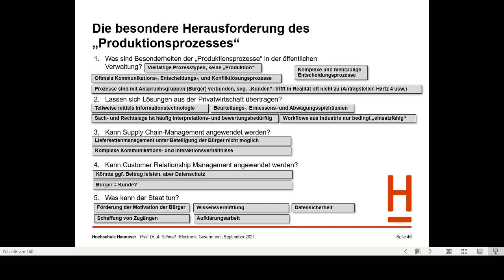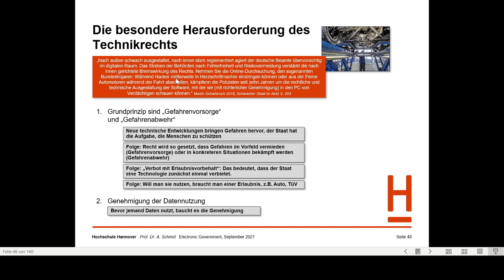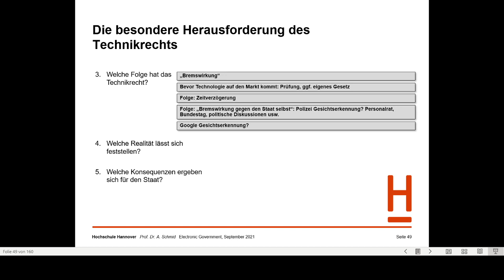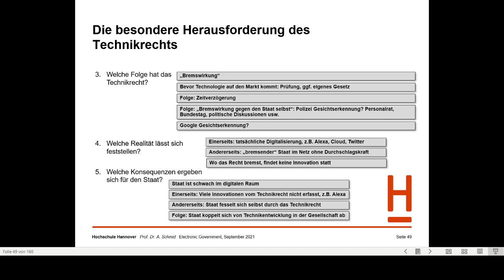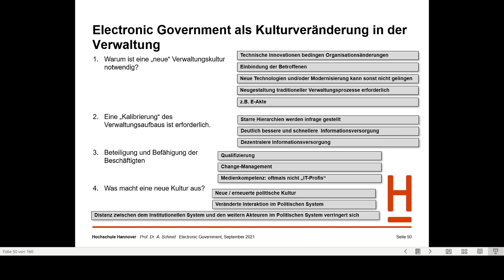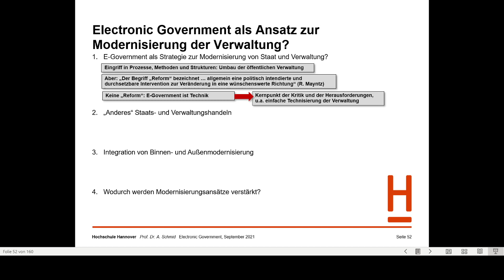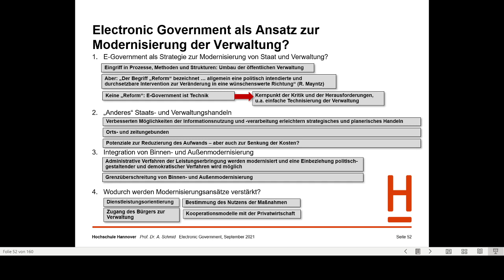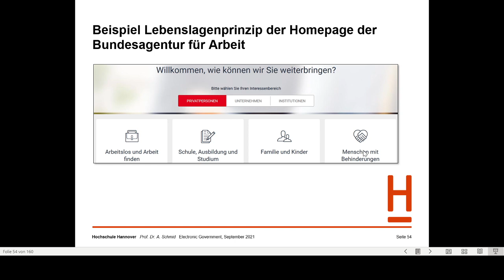E-Government – Teil 7